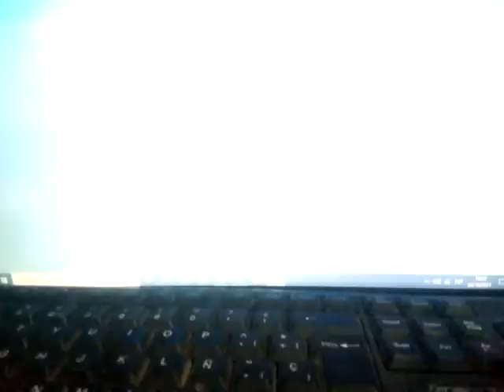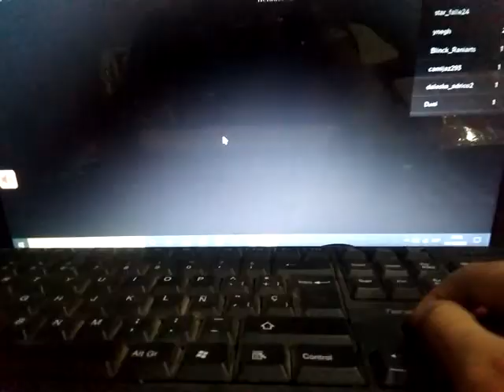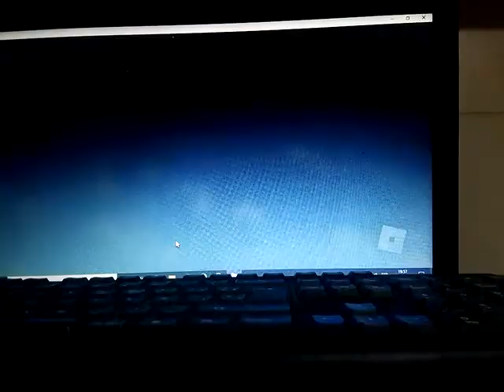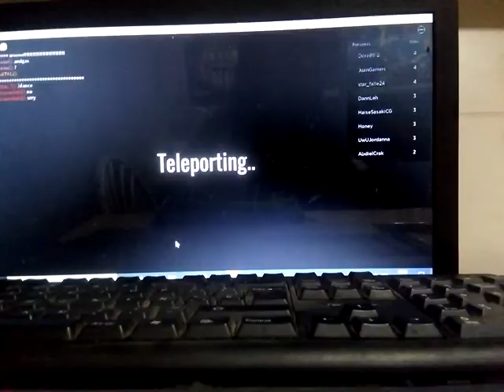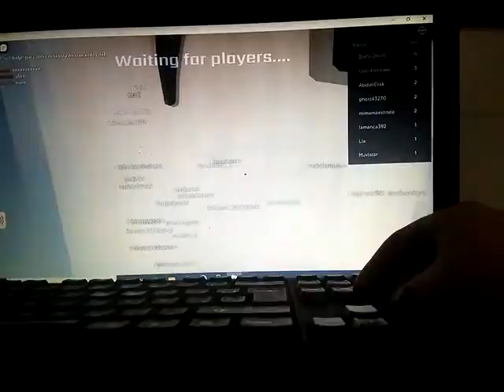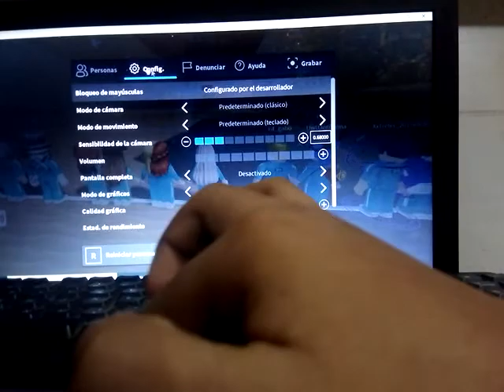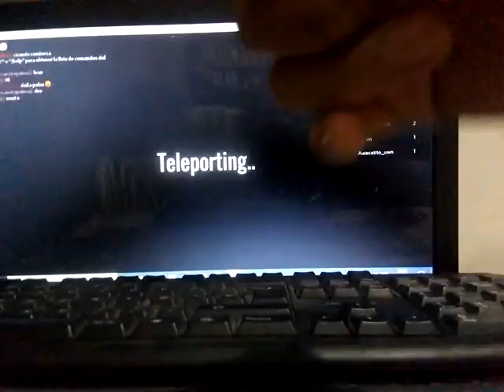jugando squid game en roblox ya me puede seguir en roblox y en Youtube😁😁